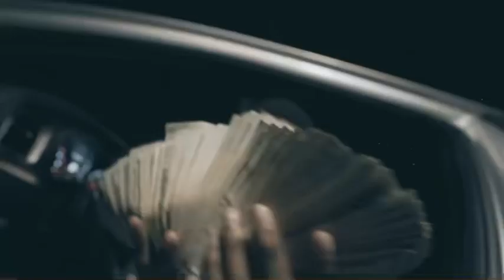Fifty Shotz - Locked In (Official Music Video)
Free Da Crew LongLiveThePRESIDENT Forever PaysoLiving Free Wooski